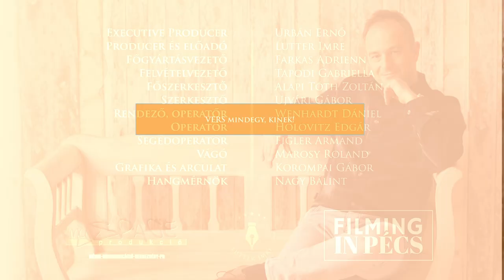Szabó Lőrinc: Semmiért egészen /Vers mindegy kinek (Lutter Imre versfilmje)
szerző: Szabó Lőrinc
cím: Semmiért Egészen
előadó: Lutter Imre

A Te meg a világ című verseskötetben kapott helyet az 1931-ben született Semmiért Egészen című vers, amely az önzés legőszintébb és legnyersebb lírai megfogalmazása. Egy férfi és egy nő kapcsolata, a “kötődés” természeténél fogva, mindig is több annál, mint egy szexuális vonzódás. Különösen igaz ez Szabó Lőrincnél. Mégis: amikor elveszni látszik egy kapcsolat, az egyensúly felborul, ahogy az elvárások is: Mit adunk magunkból és mit várunk el a másiktól? A végletekben nagyjából Semmiért Egészen, mindent. Itt a férfi elvárása ez. De vajon hogyan tetszhet mindez egy nőnek?

Hogy rettenetes, elhiszem,
De így igaz.
Ha szeretsz, életed legyen
Öngyilkosság, vagy majdnem az.
Mit bánom én, hogy a modernek
Vagy a törvény mit követelnek;
Bent maga ura, aki rab
Volt odakint,
Én nem tudok örülni csak
A magam törvénye szerint.

Nem vagy enyém, míg magadé vagy:
Még nem szeretsz.
Míg cserébe a magadénak
Szeretnél, teher is lehetsz.
Alku, ha szent is, alku; nékem
Más kell már: Semmiért Egészen!
Két önzés titkos párbaja
Minden egyéb;
Én többet kérek: azt, hogy a
Sorsomnak alkatrésze légy.

Félek mindenkitől, beteg
S fáradt vagyok;
Kívánlak így is, meglehet,
De a hitem rég elhagyott.
Hogy minden irtózó gyanakvást
Elcsittithass, már nem tudok mást:
Mutasd meg a teljes alázat
És áldozat
Örömét és hogy a világnak
Kedvemért ellentéte vagy.

Mert míg kell csak egy árva perc,
Külön; neked,
Míg magadra gondolni mersz,
Míg sajnálod az életed,
Míg nem vagy, mint egy tárgy, olyan
Halott és akarattalan:
Addig nem vagy a többieknél
Se jobb, se több,
Addig idegen is lehetnél,
Addig énhozzám nincs közöd.

Kit törvény véd, felebarátnak
Még jó lehet;
Törvényen kívűl, mint az állat,
Olyan légy, hogy szeresselek.
Mint lámpa, ha lecsavarom,
Ne élj, mikor nem akarom;
Ne szólj, ne sírj, e bonthatatlan
Börtönt ne lásd;
És én majd elvégzem magamban,
Hogy zsarnokságom megbocsásd.